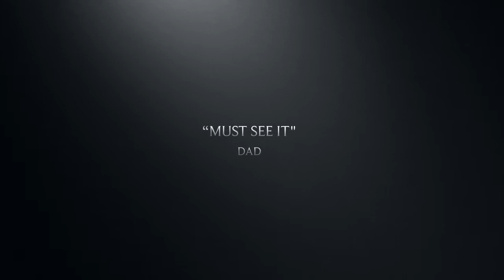The Old New World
Another exploring video made on IMovie.

STALK ME!